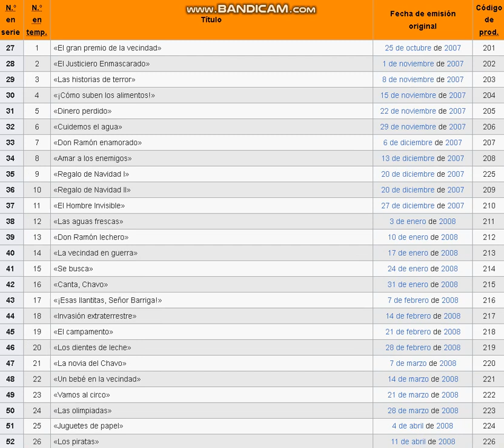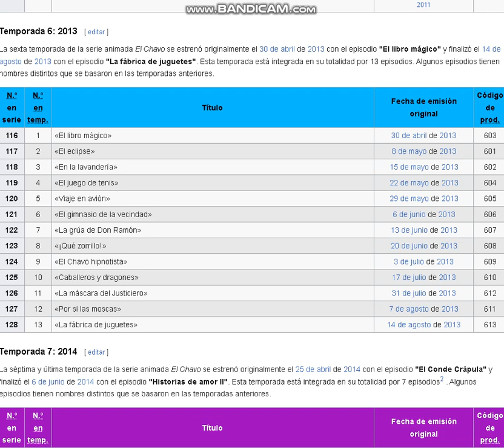el chavo animado temporada 1-2-3-4-5-6-7 2006-2007-2008-2009-2010-2011-2012-2013-2014